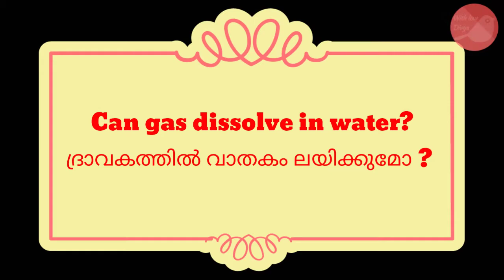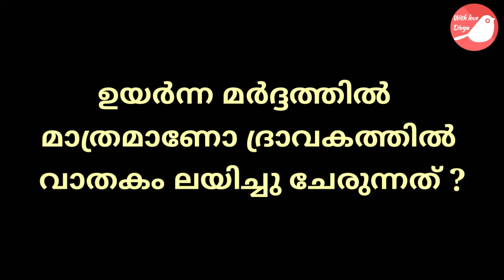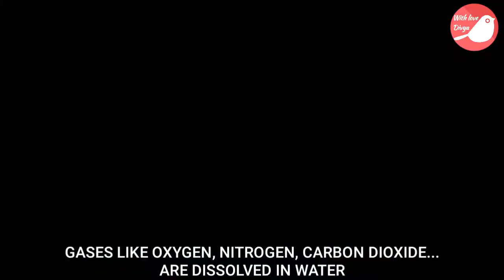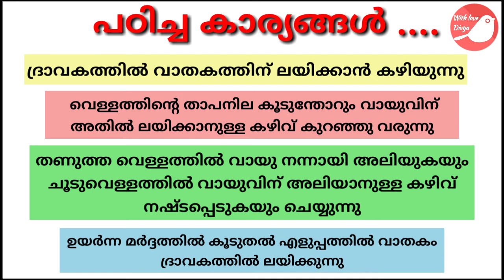STD 5 BASIC SCIENCE / Can gas dissolve in water?/ KITE VICTERS STD 5 Basic Science class 9 help